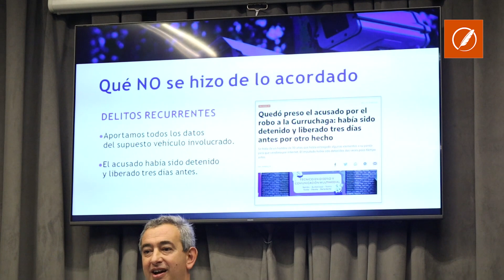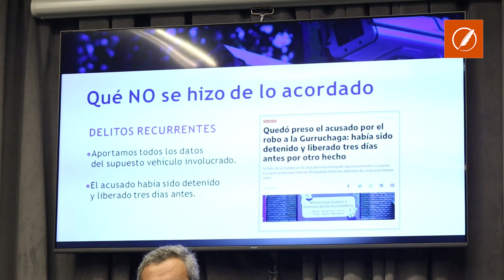Javkin brindó detalles de las intervenciones realizadas en barrios para disminuir el delito